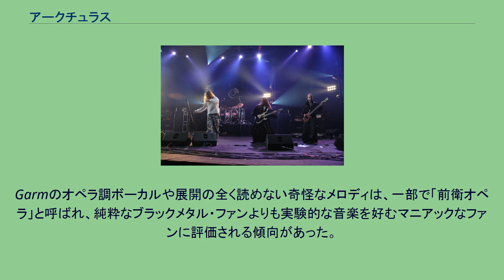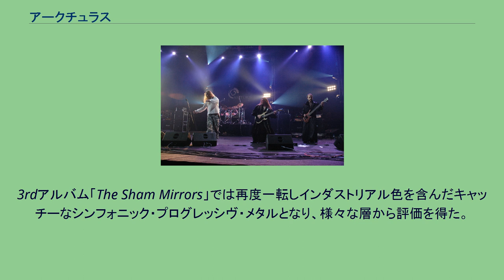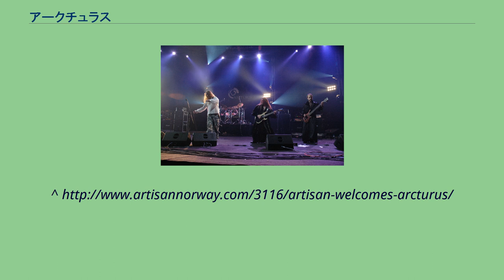アークチュラス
アークチュラス (Arcturus) は、ノルウェーで結成されたシンフォニックブラックメタル、プログレッシヴブラックメタルバンド。
エンペラーやドッドハイムスゴード、ウルヴェルと言った著名なバンドからメンバーが数多く参加したオールスター・プロジェクト的な性格を持ち、アルバムごとに作風を大きく変えている。
1stアルバム「Aspera Hiems Symfonia」は寒々しい空気感や妖艶なキーボードなどシンフォニック・ブラックメタルの基本盤と言われるアルバムとなっていた。
しかし、2ndアルバム「La Masquerade Infernale」からは最早ブラック・メタルと定義するのが困難な程、大胆に作風が変貌している。
Garmのオペラ調ボーカルや展開の全く読めない奇怪なメロディは、一部で「前衛オペラ」と呼ばれ、純粋なブラックメタル・ファンよりも実験的な音楽を好むマニアックなファンに評価される傾向があった。
3rdアルバム「The Sham Mirrors」では再度一転しインダストリアル色を含んだキャッチーなシンフォニック・プログレッシヴ・メタルとなり、様々な層から評価を得た。
4thアルバム「Sideshow Symphonies」からは主要メンバーであったGarmが脱退、ボーカルには新たにSimen（Dimm BorgirではICS Vortexの名）を迎え、前作よりさらに邪悪な要素を取り除き独特の浮遊感が漂う「宇宙的」なプログレッシブメタルとなった。
3rdアルバム発表の時点でメンバーが各々のバンド活動に集中する為に解散する予定であったが、紆余曲折を経てこの4thを発表。
2007年に解散を発表する。
その後、2011年、再結成を発表した。
2015年に5thアルバム「Arcturian」を発表した。
このアルバムはドイツのアルバムチャートで15位を獲得した。
2017年3月、1349とのカップリングにて、初来日を果たす。